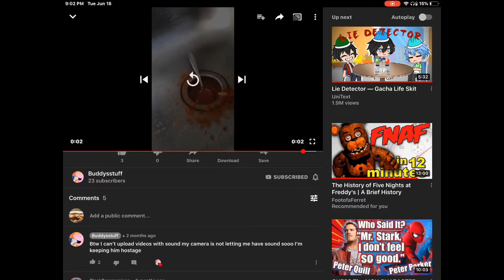The Greatest Video Ever Made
In this video I show you the greatest video in man kind but if you like the video you will get a shoutout (Chris Does not guarantee you will get a shoutout)